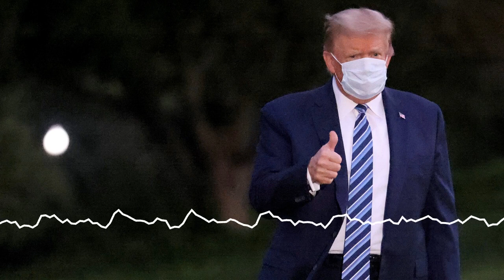We Won't Be Bullied by Our Enemies | James Carafano on Lars Larson Show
James Carafano joined "The Lars Larson Show," Monday, October 5, to talk about the latest on Pres. Trump's coronavirus diagnosis, the response of America's enemies to the diagnosis, and why Trump's foreign policy has been the right one to protect America's interests and keep us safe.

James Jay Carafano, a leading expert in national security and foreign policy challenges, is the vice president of Heritage's Kathryn and Shelby Cullom Davis Institute for National Security and Foreign Policy and the E. W. Richardson Fellow.